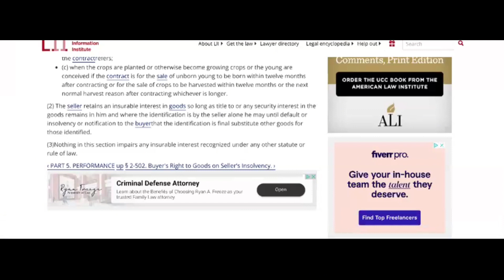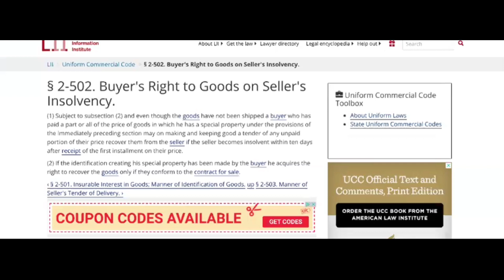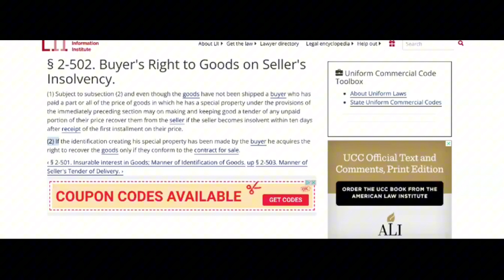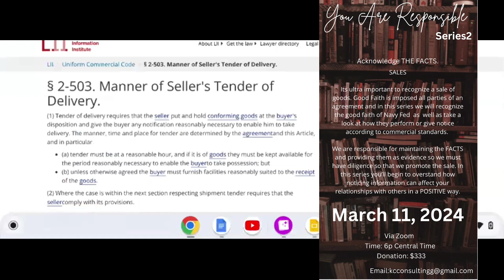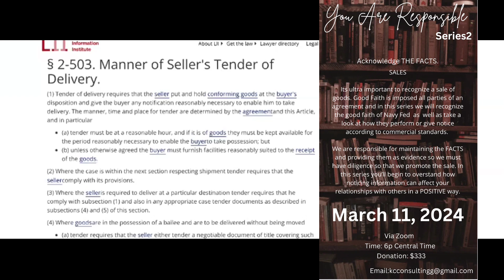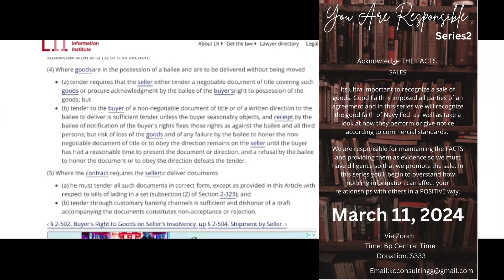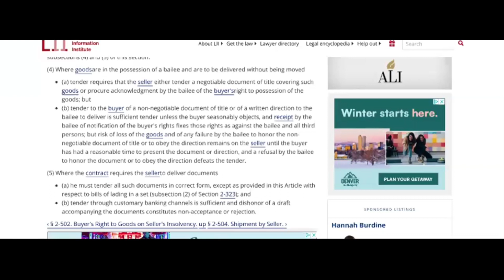You either notice breach & cry about it or you do something about it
We’ll be looking at the 7 parts of Article 2 to help you begin to Overstand conduct …We’ll compare to Navy Fed Agreement so that you recognize a sale 💚💚💚

As an individual it should be apart of your duty to conduct transactions that helps control the flow of currency 💚

Your affected by the information when your not knowledgeable of it , things will seem unfair when in reality everything is fairly regarded 💚💚